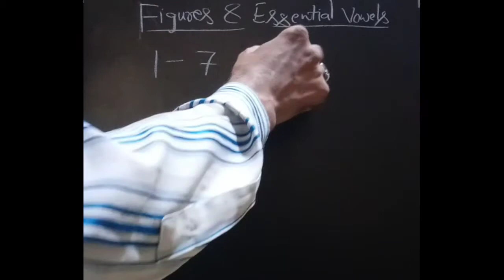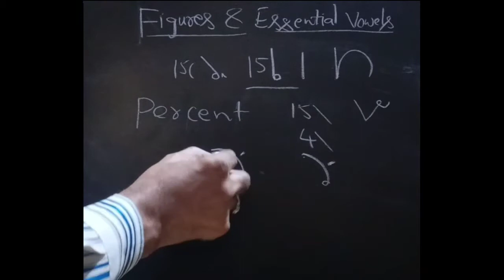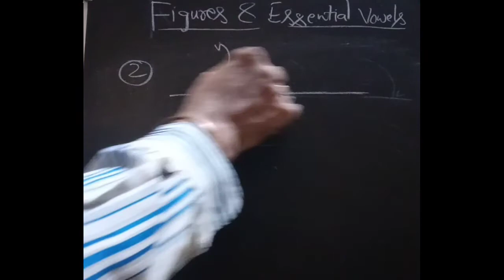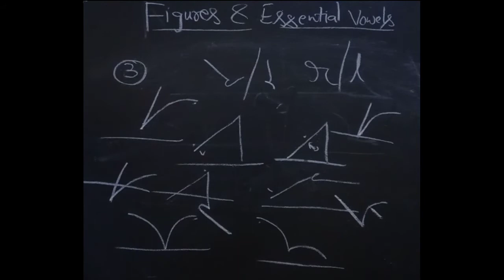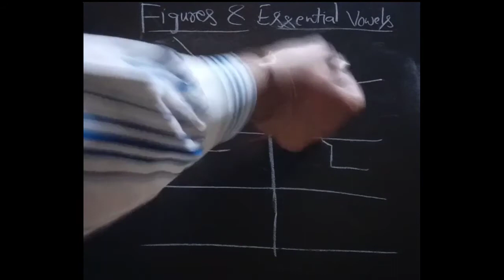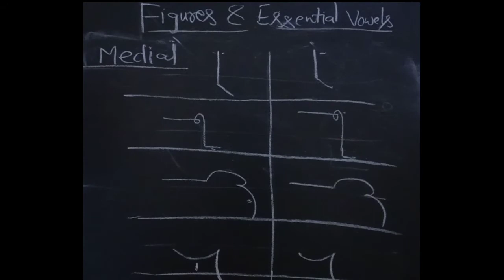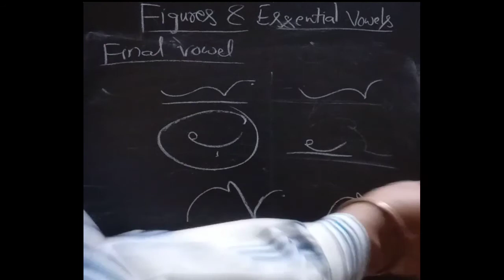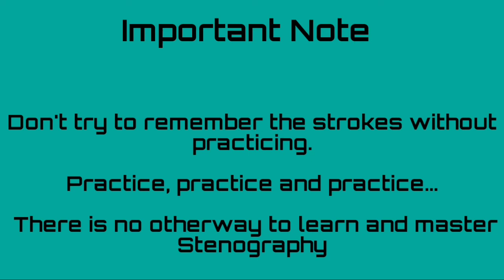Lesson on Figures & Essential Vowels II English Shorthand Course Online Class